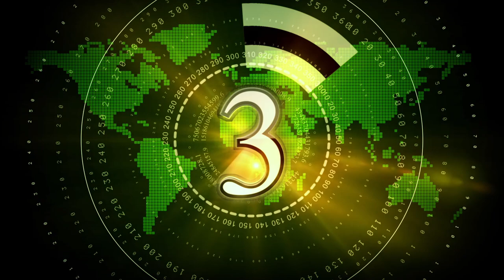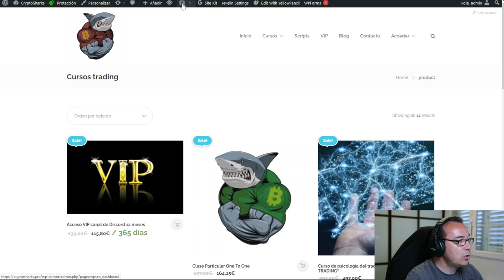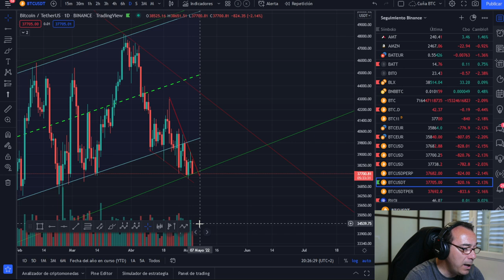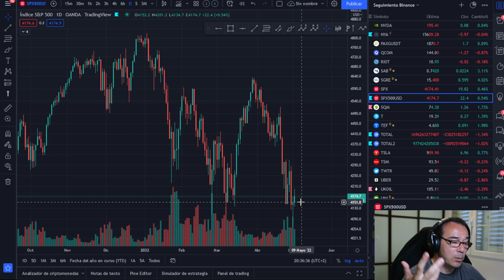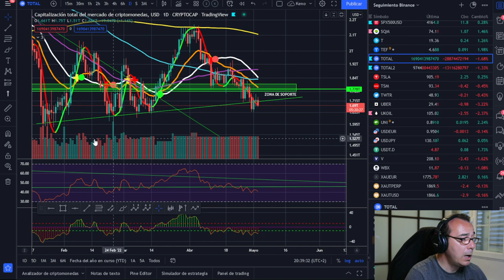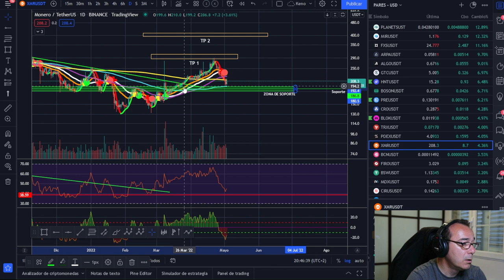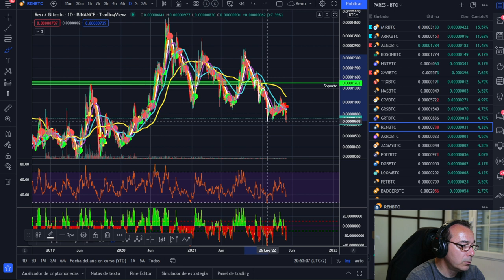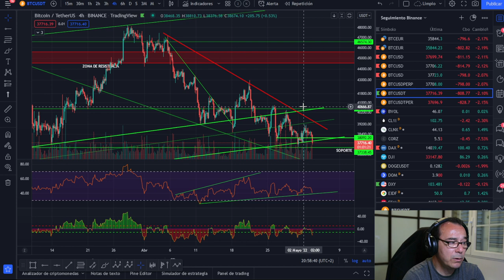🚀 BITCOIN SI REPITE EL PATRÓN PODEMOS REBOTAR FUERTE, PERO....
AYUDA A EMMA A SER MAMÁ, PLATAFORMA CROUDFUNDING:
TETHER (TRC20):
TREGaXyy4Kc4m9qDn9Nb7arwCiUVuXVVCD
TETHER (BSC):
0x4b48b35d2416bc65ebfb929b3d8afa9272a23500

LECTURAS RECOMENDADAS:
EL MEJOR SOBRE BITCOIN Y BLOCKCHAIN FÁCIL DE ENTENDER: